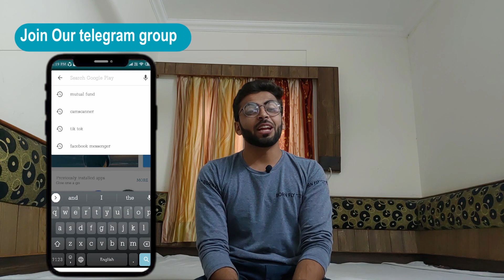ECIL Recruitment 2019 | NO GATE |Direction selection |No Exam | No Fee | Least job 2019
Hello Friends Welcome to Talk with Abdul our Channel where we are giving Updates Regarding Latest Government Jobs,latest engineering jobs,latest job notifications, PSU Jobs for Engineering Disciplines as well as many other Graduates This all Job updates are in Hindi.ECIL Recruitment 2019: Electronics Corporation of India Limited (ECIL) announced Job notification for the post of Junior Technical Officer on contract for 200 vacancies. Candidates with the qualification of B.E/ B. Tech in relevant field can apply for this job. The selection is based on the marks obtained in the B.E/ B. Tech examination. Interested candidates read the advertisement clearly and apply for the post online before the last date. The detailed eligibility criteria and application process are given in this video.

(Expert in Quant Aptitude 6+ Years of Teaching Experience)

Notification Link👇👇👇
ECIL Recruitment 2019